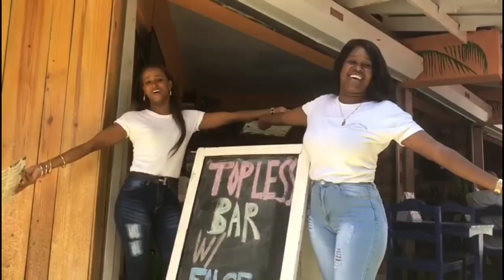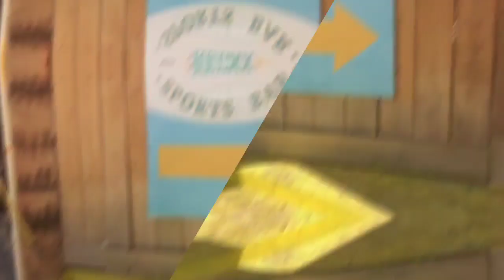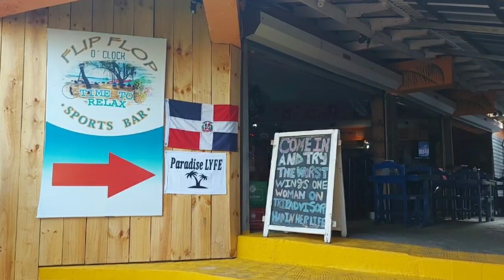Travel Tips & Vacation Hacks (Must See) | Dominican Republic | Colombia | Brazil | Ex Pat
Paradiselyfe360.com